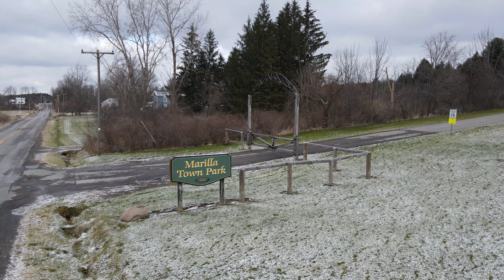Marilla Town Park 4K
This part of the county was first settled around 1827. At the time, the land where Marilla sits (along with neighboring Elma) was part of the Buffalo Creek Reservation, and members of the Ebenezer Society were the first to settle on the Seneca lands. The land was opened to general settlement shortly after the Treaty of Buffalo Creek was finalized in 1842.

The town of Marilla was organized in 1853 from parts of the towns of Alden and Wales. Marilla Rogers gave her name to this town; she died in 1855 when she was 38, just two years after the town was given the name.

Located on Two Rod Road is one of the town's oldest stores: the historic Marilla General Store, currently known as the Marilla Country Store.